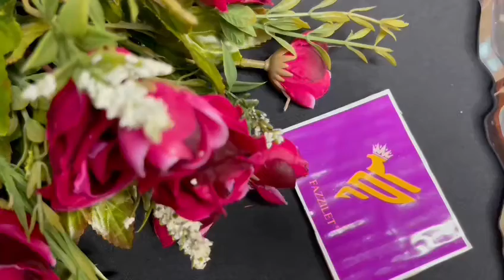Fazzilet resin + wood serving tray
Introducing fazzilet new range of metal, wood and resin mixed products.

Get all range of home decor and furniture accessories.